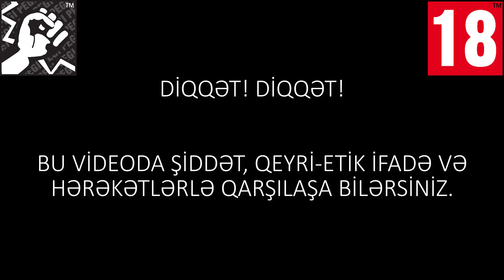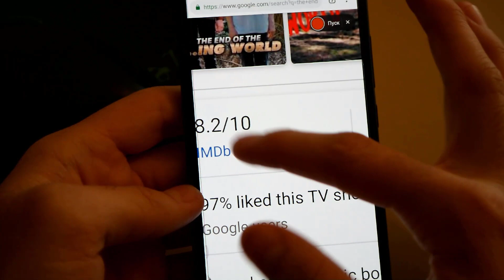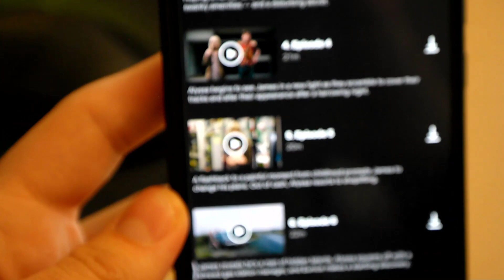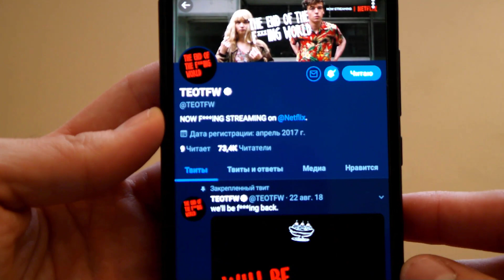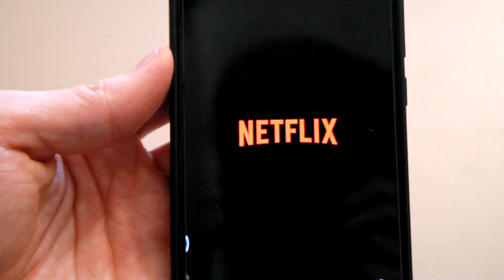"THE END OF THE F***ING WORLD" serialı haqqında - Nihad Valiyev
Hamınıza salam mən Nihad, kanalıma xoş gəlmişsiniz!

Videoda istifadə etdiyim musiqilər:

Əlavə teqlər:
nihad
valiyev
azeri
youtuber
vlog
eylence